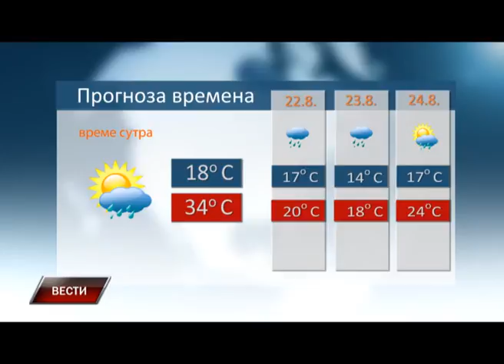Vesti 20 8 2016